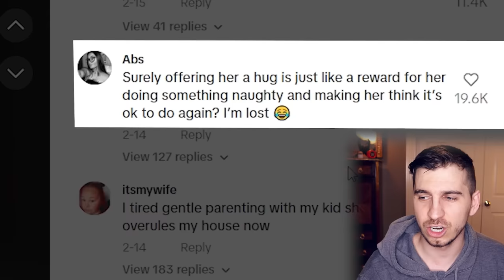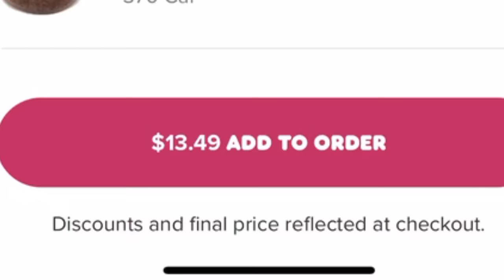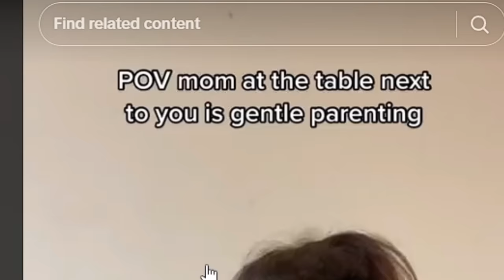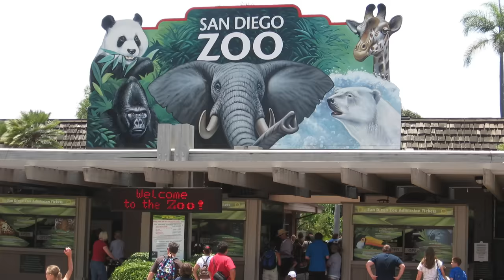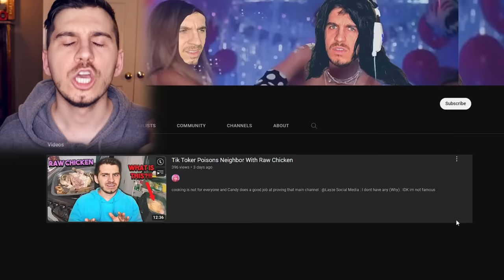Gentle Parenting On Tik Tok Is Ruining Gen Alpha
do you need a massage sweetie?